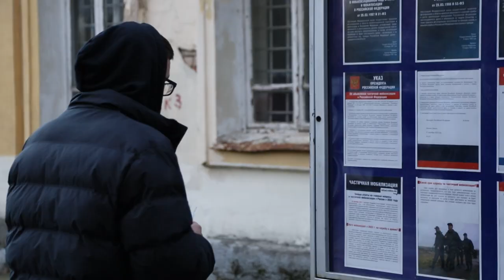В Щёлковский военкомат продолжают приходить мобилизованные граждане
В Вооруженные Силы отправилась очередная команда военнообязанных.